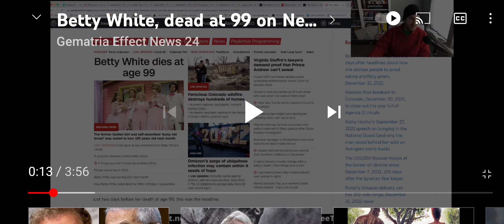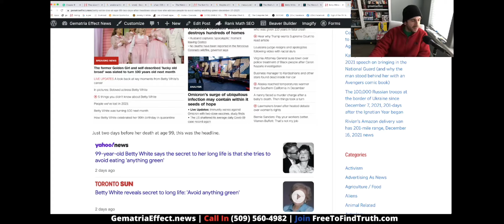Really Suspicious Betty White 🤨You would leave us on New Year's Eve so did a little investigation.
Ryan Reynolds comment was really wild Concerning Betty's death. I believe he said something to the fact now you know The Secret 🤯 I mean who says that who tweets that